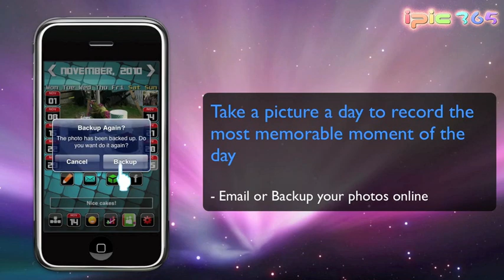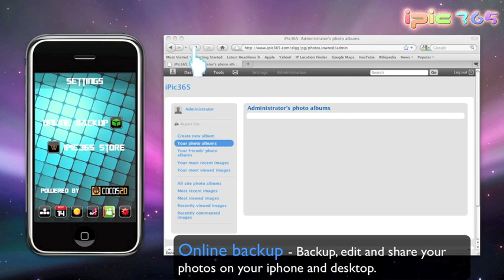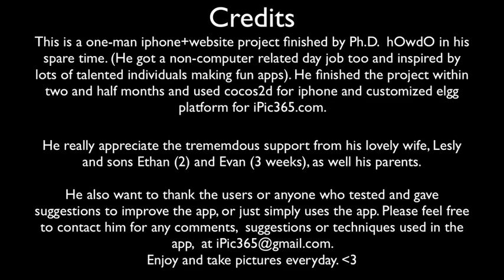iPic365, the best photo app on iphone and ipod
Take, tag, and share a picture a day with iPic365 to record memorable moments in your life!

With iPic365, you're challenged to take a photo each day and tag it with an emoticon to create a fun yearbook.  View your photos and emoticons in a tag cloud or calendar for a neat look at your life.

You can also create a diary entry, share photos on Facebook, and backup and manage your mobile photos on your desktop with an iPic365 account.

Create a unique yearbook of your life with iPic 365!

Retina Display supported for iPhone 4 and iPod Touch for crystal clear image quality.